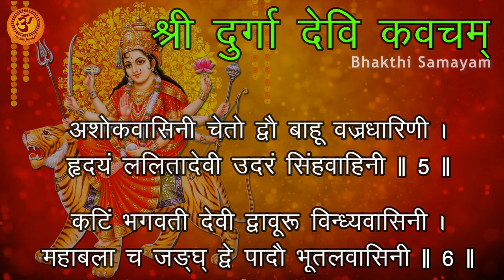श्री दुर्गा देवि कवच |Durga Kavacham With Hindi Lyrics | Durga Maa Songs |Popular Durga Devi Stotram